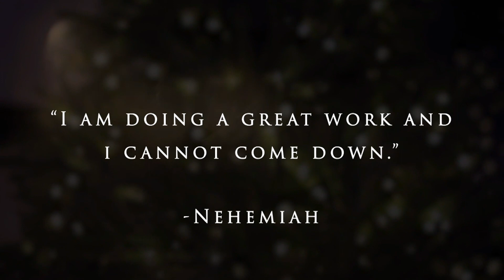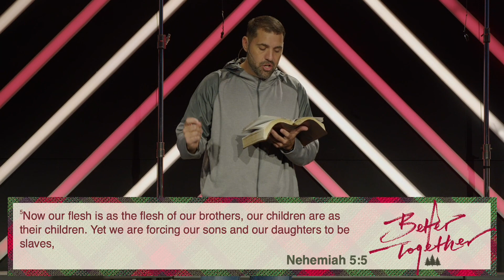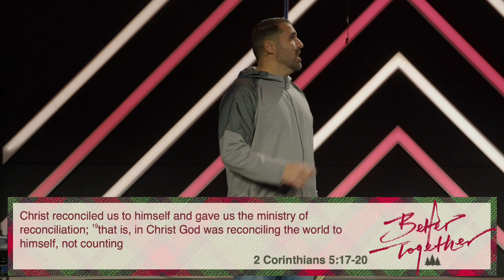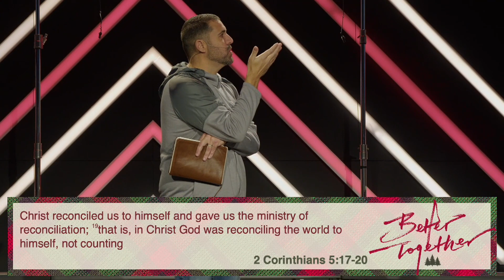The Lord Has Comforted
Nehemiah came as a comforter to his people, just as the son of God came to comfort His people. Nehemiah was merely a servant of God, pointing to a greater servant of God. We are called to do the same.

Brandon Bachtel | Better Together